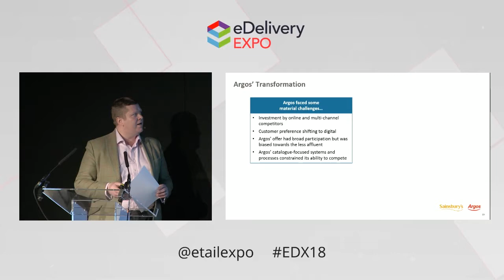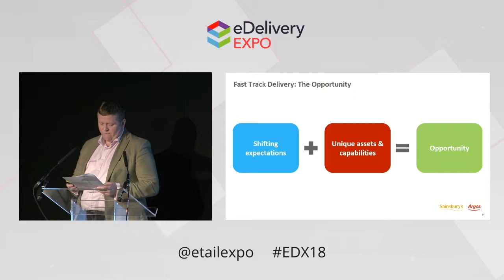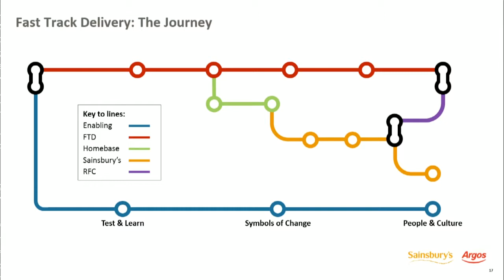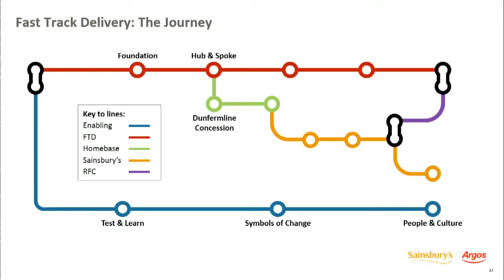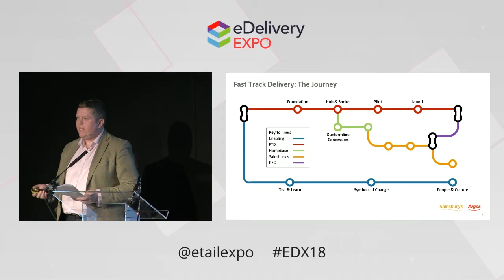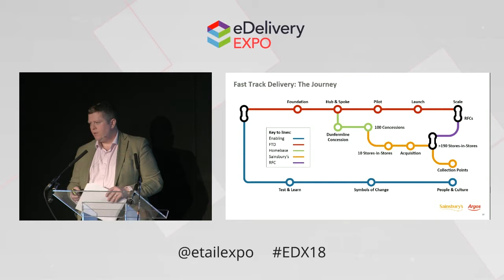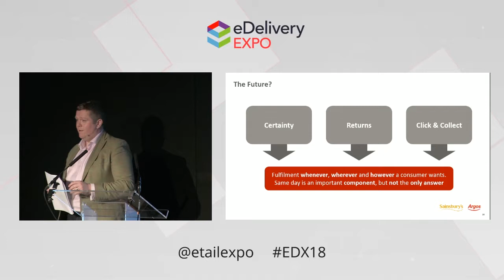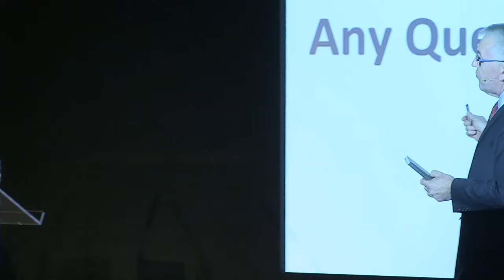EDX 2018 - Nigel Blunt, Sainsbury's Argos - Driving growth through same-day delivery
Driving Market Share And Customer Experience Through Best Practices Of Same Day Delivery

- Understanding customer expectations and business case around same day delivery
- Building a cost-effective same day delivery strategy the offers real ROI and customer engagement
- Assessing and overcoming the key same day delivery challenges
- Comparing and contrasting key same day delivery carrier options and which technologies to invest in
- Evaluating how you can differentiate yourself in a commercial way from other retailers offering same day delivery to impress your customers